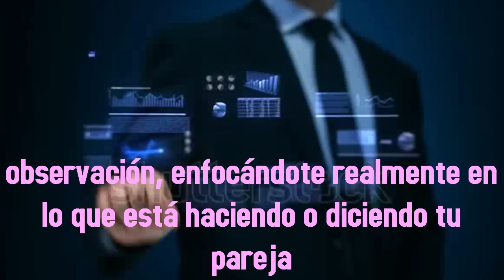Trucos Psicológicos Para Ayudarte A Conquistar o Enamorar🌷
Psicología Basados en la Psicología del Lenguaje Corporal.presentamos 8 Trucos para Conquistar o Enamorar. 100% EFECTIVO 2019

Psicología Visual